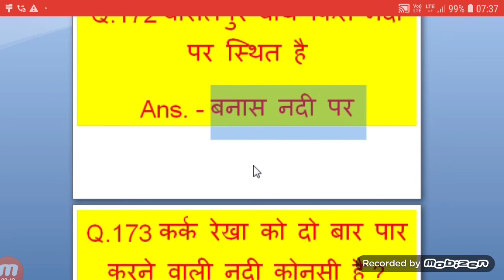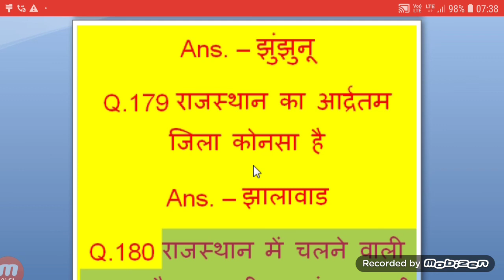कौन सी नदी कर्क रेखा को दो बार लव करती है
history,general science,general social science,indian panel code,ipc,bhartiya dand sahita, in hindi, कौन सी नदी कर्क रेखा को दो बार लव करती है 🔻🔺🔻🔺🔺🔻🔺🔻🔺🔻🔺🔻🔺🔺🔻